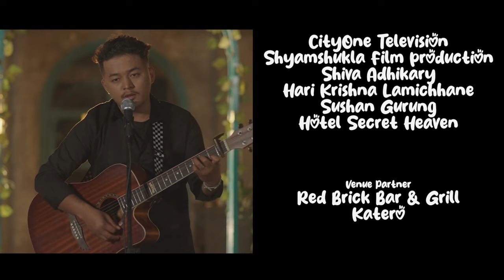Adhuro Maya - Darsan Gurung (Official Video)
Adhuro Maya - An incomplete love story where the two hearts collided but took a different turn. Like they say, some stories are incomplete but the memories last forever.

Gitu gurung ❤️to make this happen